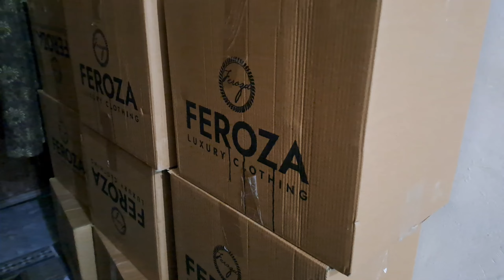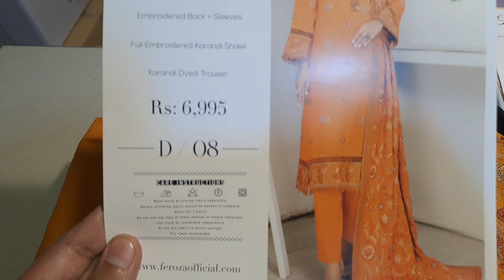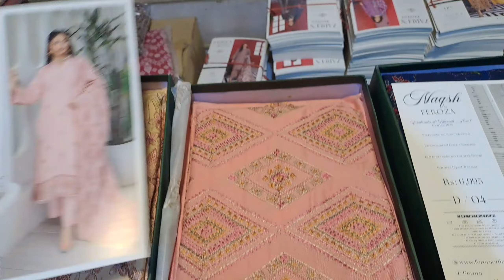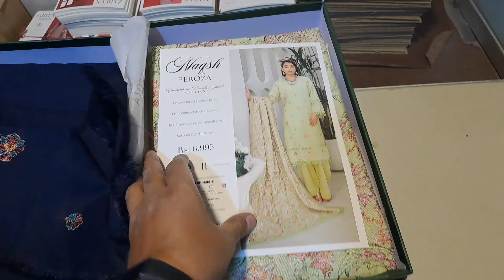Embroidered shawl collection |Embroidered karandi collection |winter volume by Feroza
12 design in a set
company wholesale price 5495